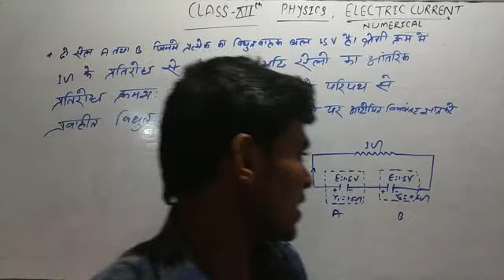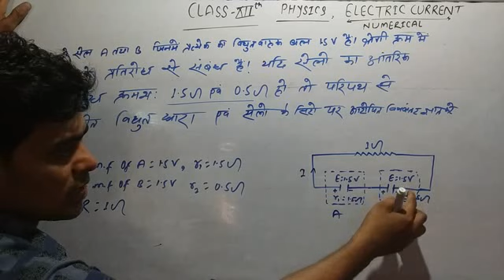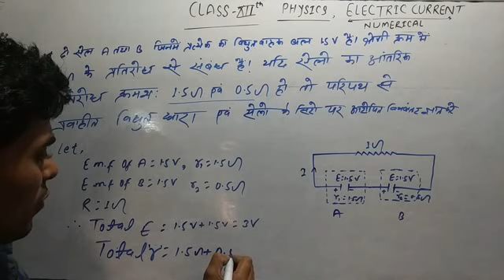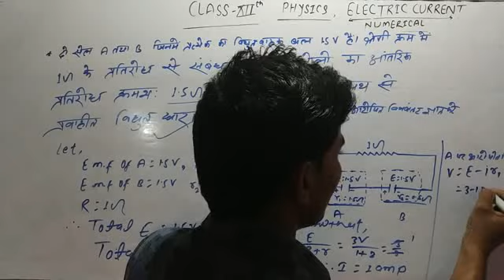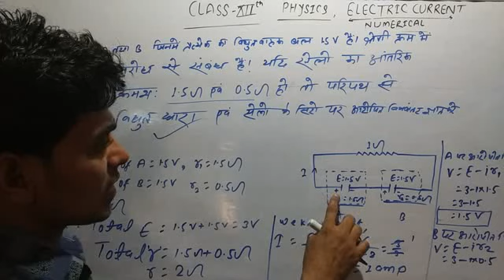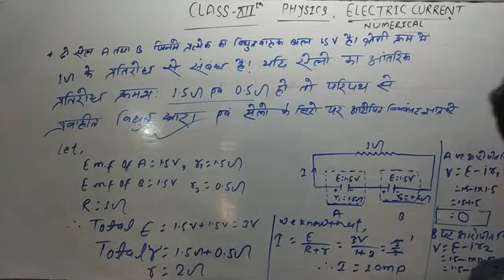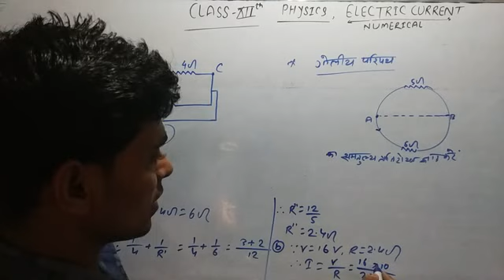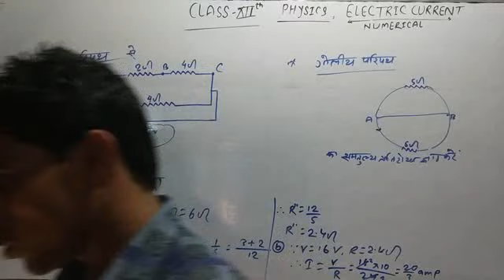Class 12th physics part- 15, Electric current Numerical